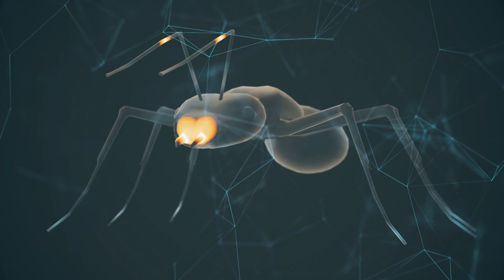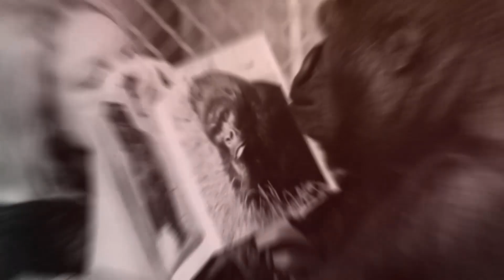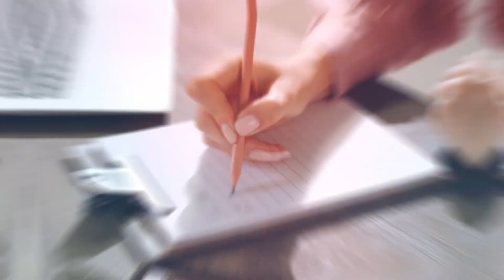Do Animals Have a Communication Technique?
Did you know that all creatures can communicate - through language? For example, cuttlefish uses chromatophores, colored skin cells to form different shapes on their skin as a way of hiding or even as a caution sign to their rivals. Big-handed crabs use their claws as indicators for their good health state or when they want to get intimate with a partner. While Honeybees communicate through specific moves to inform the other group of bees where exactly they can find good and healthy flower nectars.  These types of communications may be outstanding but can they be considered as a concrete language? If we look deeply into the language system, according to the linguists Michele Bishop, we can differentiate four particular elements: discreteness, grammar, productivity, and displacement. Discreteness is the mixture of meaningful linguistic units such as words and sounds with which we can combine whole different words, phrases, concepts, etc. Grammar is the set of rules by which we formulate these meaningful linguistic units Through language productivity, we can generate endless messages While displacement helps language to clarify the things that don’t happen in actual time such as past or future events or even surreal or imaginary occasions. As for the crabs and cuttlefish, these creatures don’t use creative ways of expressions. They use their signals for the actual communications such as “I’m venomous” or “I am well”. But, in bee’s forms of communication, we can spot the element of displacement when they move or when they use position, time intervals, or even force in their movements to inform other bees of the placement and the quality of the pollen source. The same behavior can be spotted on prairie dogs. They have a lot of predators so when they feel or get attacked they release a form of alarm sound to point out the characteristics of the predator such as their shape, size, speediness, etc. Some of the best communicators in the animal world undoubtedly are chimps and gorillas. The famous chimp called Washoe goes to prove how animals can adapt so wisely the element of discreteness. Washoe has learned to combine a lot of signs with meaningful interpretation such as “Please hurry. Open”. Another famous ape, Koko “the talking” gorilla, is able to understand more than 1000 different signs and it is capable of comprehending nearly 2000 spoken English words. Koko was even able to express the grief of the death of her pet kitten. This type of behavior proves to show the displacement aspect in animal’s way of communicating, though, in both Washoe and Coco’s cases, that is not a way of wildlife communication. Water animals are capable of such communication as well. For example, dolphins can be heard using whistle like screeches to express gender, names, locations, or age. Even though the element of grammar isn’t seen in the dolphin’s way of signaling, they showed that they could partially understand some Grammarly gestural language used by researchers. Although all these communicative examples on these animals show some of the elements of language, they still cannot demonstrate all four of them.  Comparing human and animal ways of communicating, there’s a huge gap in the meaning of the topic and context of the expression. Usually, the things that animals mostly conversate about are either food, danger alert, or in the crabs' case, they mostly talk about themselves. While humans are capable of forming powerful mixtures of all the elements, grammar, productivity, discreteness, and displacement and create an infinite content of messages. Humans can understand difficult phrases and never spoken words even. We use speech to transmit a limitless sort of topic, talk on imaginary subjects or even tell things that aren’t true at all. On the other hands, studies continue to touch every time and more on the field of animal language and communication We might say that the human’s form of language and that of animals aren’t complete strangers to one another, but definitely, they’re coherently co-existent.
This Lesson is by Michele Bishop.